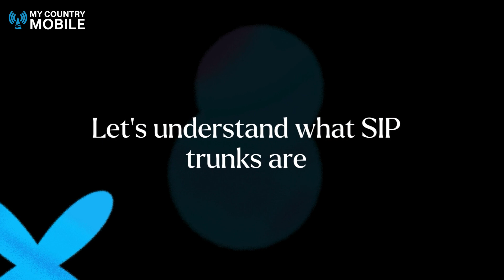Exploring Free SIP Trunks: Reliability & Sourcing | My Country Mobile.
Is a free SIP trunk reliable? Find out with My Country Mobile as we delve into the world of free SIP trunks. Discover where to find them, evaluate their reliability, and learn how they can benefit your communication needs. Unlock the potential of free SIP trunks with us today!